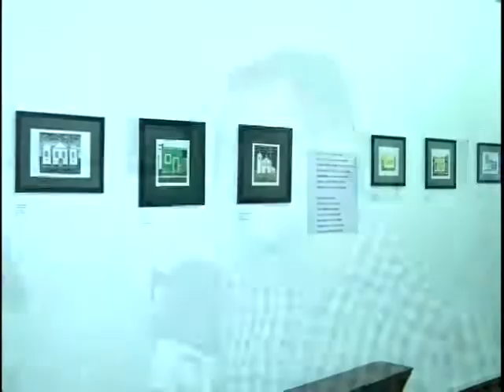Francisco de Assis apresenta a exposição "Patrimônio em detalhes"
Ele vê nos contrates  urbanos e beleza e as peculiaridades da cidade e das pessoas que vivem na região.